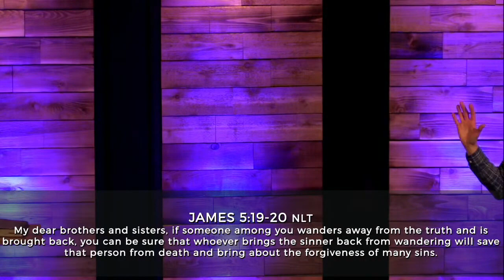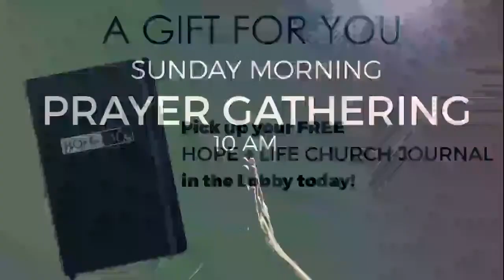March 26 - The Lost Coin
Jesus goes to Great Lengths to find the Lost THROUGH YOU!